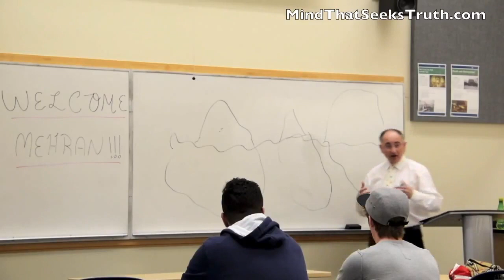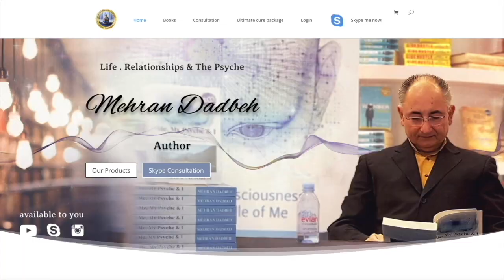How To Deal With Abusive Girlfriends?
Most men put up with abusive girlfriends, let see how you can effectively deal with such relationships and make sure you are not sucked in a negative relationship and wonder how you ended up there and what you need to do.